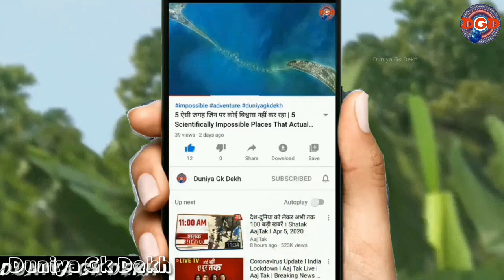उड़ने वाले सांप | Flying Snake Real Video In Hindi | udne wala saap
udne wala saap | udane wala saap hindi mein | उड़ने वाला सांप दिखाइए उड़ने वाला सांप

flying snake caught on camera
national geographic

We Covered Following Topics In This Video -
(1) saamp wala
(2) saap wala
(3) snake video
(4) saap
(5) saamp

Flying snakes - Chrysopelea, more commonly known as the flying snake or gliding snake is a genus that belongs to the family Colubridae. Flying snakes are mildly venomous, though the venom is dangerous only to their small prey.Their range is in Southeast
Asia (the mainland (Vietnam, Cambodia, and Laos), Greater and Lesser Sundas, Maluku, and the Philippines), southernmost China, India, and Sri Lanka.

Gliding - Chrysopelea is also known by its common name "flying snake". It climbs using ridge scales along its belly,pushing against rough bark surface of tree trunks, allowing it to move vertically up a tree. Upon reaching the end of a branch, the snake continues moving until its tail dangles from the end of the branch. It then makes a J-shape bend, leans forward to select the level of inclination it wishes to use to control its glide path, as well as selecting a desired landing area. Once it decides on a destination, it propels itself by thrusting its body up and away from the tree, sucking in its abdomen and flaring out its ribs to turn its body into a "pseudo concave wing", all the while making a continual serpentine motion of lateral undulation parallel to the ground to stabilise its direction in midair in order to land safely.
.for more information watch complete video.

My Other Video Links Given Below -

दुनिया की पहली हवा में उड़ने वाली कार जो आपके होश उड़ा देंगी | 4 Real Flying Cars That Actually Fly

Monkey King - ये आदमी , बिना किसी सहारे ऊंची - ऊंची दीवारों पर चढ़ जाता है | बंदरों का राजा

flying snake real video in hindi
flying snake video in hindi
udne wala saap dikhao
udne wala app
udne wale ghode